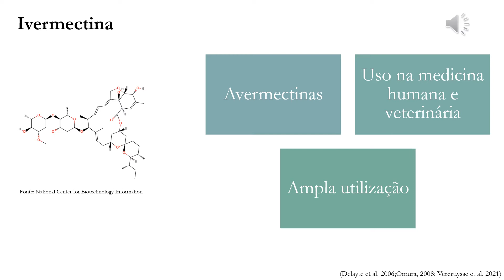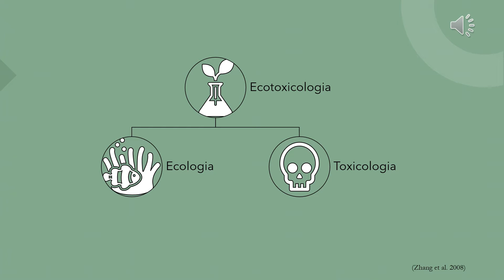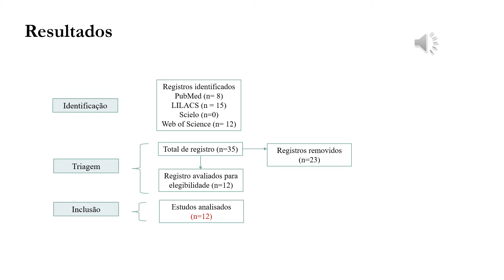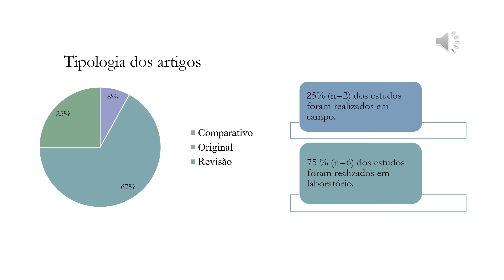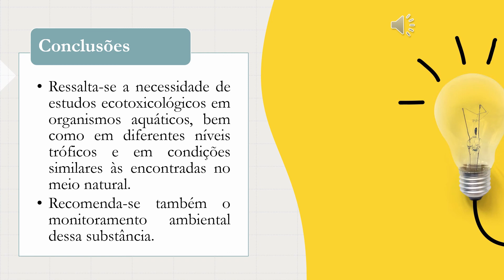437951(FC)ANÁLISE BIBLIOMÉTRICA DOS EFEITOS ECOTOXICOLÓGICOS DA IVERMECTINA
Autor principal: Rafaela dos Santos Costa